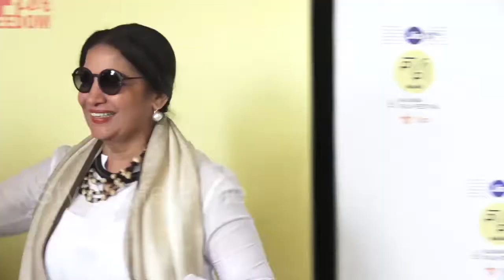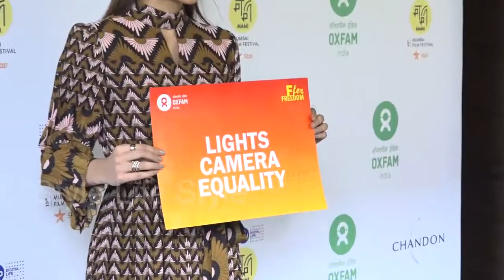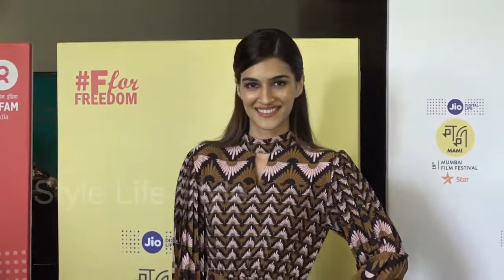Kiran Rao, Kriti Sanon & Other Celebs At Women In Film Brunch Mami Festival''Style Life Style